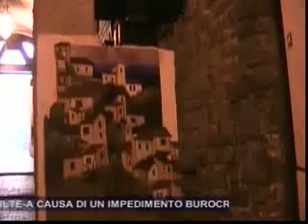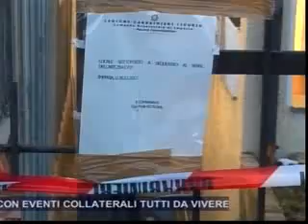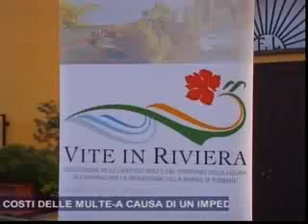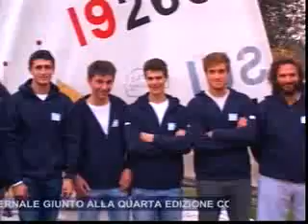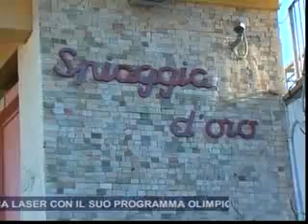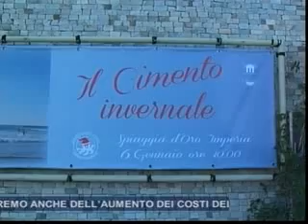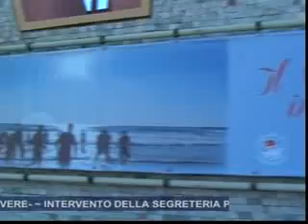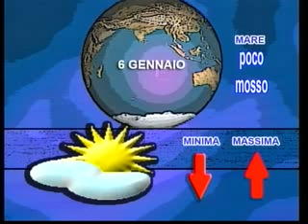tg sera 5 gennaio